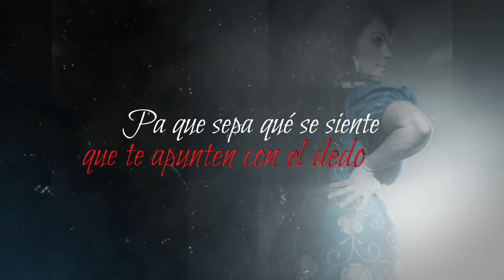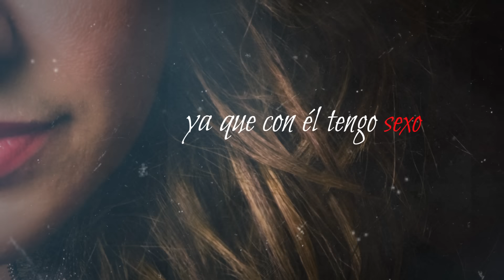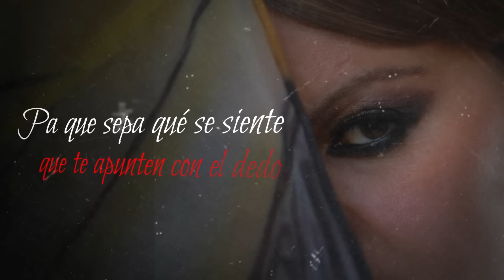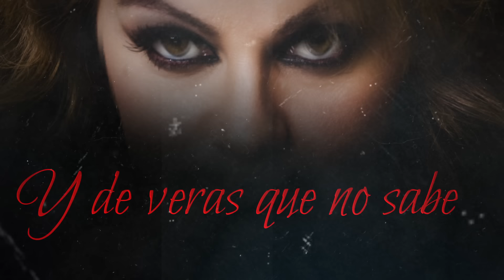Jenni Rivera - Engañémoslo (Versión Banda - Official Lyric Video)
Jenni Rivera & Mariachi Los Reyes - Engañémoslo (Versión Banda - Official Lyric Video)

LETRA/LYRICS:

Engañémoslo, porque se lo merece
Porque él me engañó mil veces
Jamás me tuvo piedad
Esta invitación que te hago yo
Es para que aprenda a respetar mi amor

Engañémoslo, démosle una lección
Se la merece el cualquiera
Pa' que sepa qué se siente que te apunten con el dedo
Engañémoslo esta noche, la venganza es lo que quiero
Engañémoslo, me regalo para ti
Ya que él no ha tenido tiempo
Te invito a hacer el amor, ya que con él tengo sexo
Dime cositas bonitas, ya que él se porta grosero

Engañémoslo, démosle su merecido
Para que sea más consciente
Se presume inalcanzable y también inteligente
Demostremos que es un tonto que no sabe lo que tiene

Y de veras que no sabe

Official Lyric Video by Jenni Rivera performing Engañémoslo (Versión Mariachi - Official Video) (c) 2020 Jenni Rivera Enterprises LLC, under exclusive license to Sony  Music Entertainment US Latin LLC